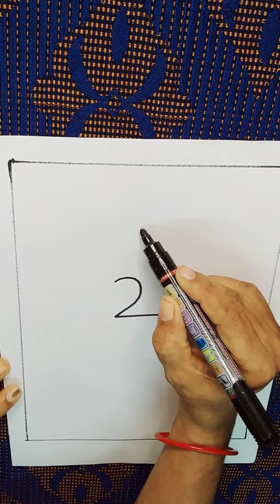Simple drawing for kids||2,3അക്കങ്ങൾ ഉപയോഗിച്ച് അടിപൊളി peacock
Simple drawing for kids||2,3അക്കങ്ങൾ ഉപയോഗിച്ച് അടിപൊളി peacock ||‎@4Kids Malayalam